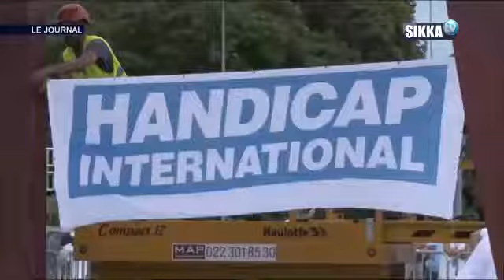JT SIKKA 13H DU 16 08 17